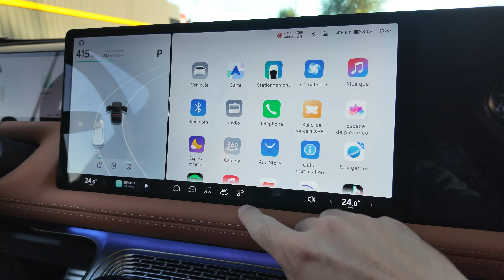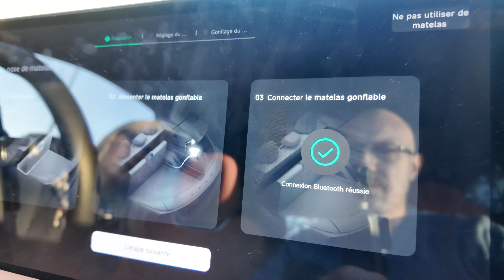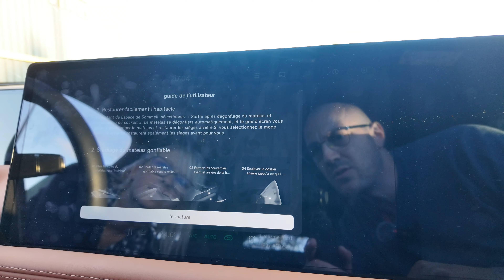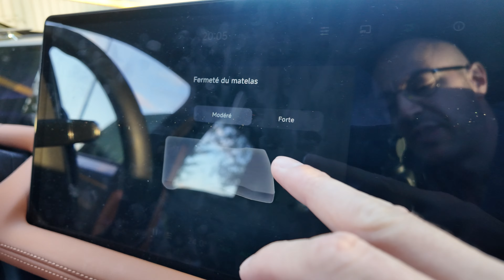Camper en XPENG G9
On test le mode camping du Xpeng G9
Mon Site web avec tous les bons plans !
☀️ 5% sur les panneaux Solaire Kisolaire.fr: code: CYRIL5
☀️ 7% sur les panneaux Solaire Sunology avec mon code: SUN_MC

🚙 Code de 10€ offert sur votre première commande avec le code: 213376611

👀 Caméra et produits EZVIZ
🛠️ Outils de démontage plastique

Vous pouvez également me soutenir et soutenir la Chaine YouTube en faisant un don 😇